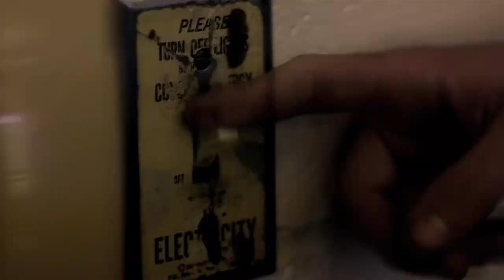Bergwall Commercial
A sixty second spot I produced for Bergwall Productions to help them sell their educational videos.

Video Production by Joe Grasso with the help of Travis Bergwall, Josh Chambers, Tyler Schmoyer, Evan Grasso, and some great students at the Kutztown Area High School.

Edited by Joe Grasso